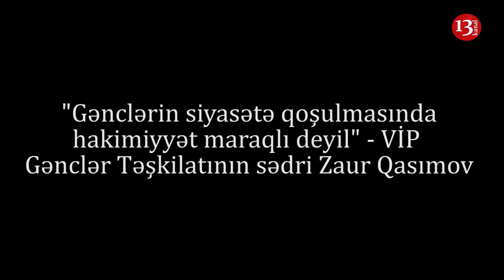"Gənclər bilir ki, müxalif partiyaya üzv olsalar, onlar NƏ İŞ, NƏ DƏ PUL TAPACAQLAR!"-Zaur Qasımov